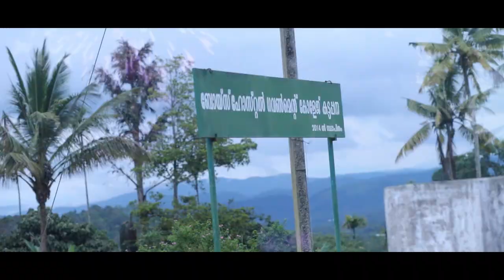GOVERNMENT COLLEGE KATTAPPANA HOSTEL DAY PROMO 2K19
EDITZ JASIN SENAPATHY SJ